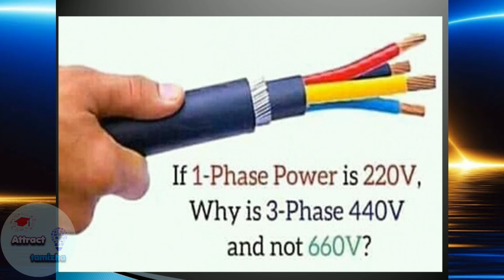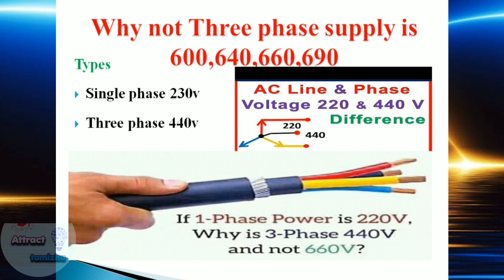Why three phase supply is 440V but not a 600V,660V,690V | Tamil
The voltage between phase and neutral is called phase voltaltage.The voltage betwee two line is called line voltage .3 phase system is expressed with line voltages. The line votage is 440 volt. Also the voltage between any one phase and neutral for a 3 phase system is 240 volts. In three phase power line, each phase is 120 degree from the other phase.therefore, when we draw a graph of phases then two phases have positive values then at the same time the third one has negative value so we can calculate and use only two phases at a time.all three phases changes their position every time so the two phase may be phases 1 &2/phases 1&3 or phases 2&3 gives the values and at the same times phase 3 or 2 or 1 will be at negative interval respectively so cannot be calculated or contribute the value. that's the reason we use 440v instead of 660v